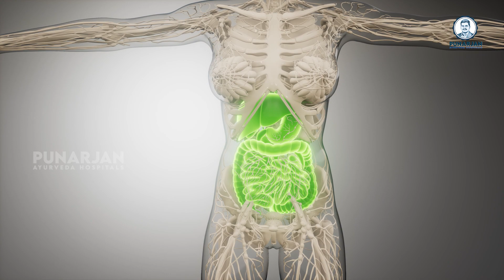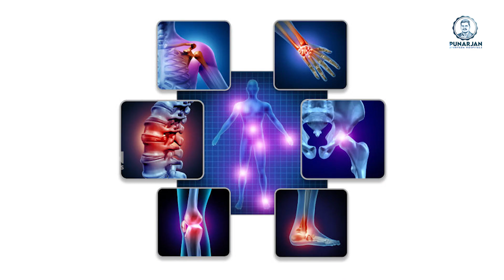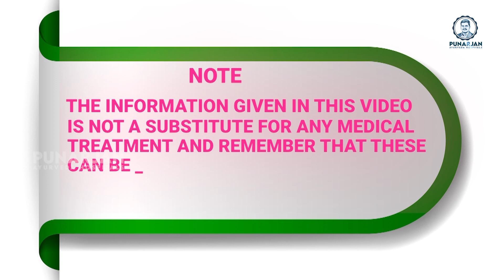Ginger: ಏಕೆ ಶುಂಠಿ ಸಾರ್ವತ್ರಿಕ ಔಷಧವಾಗಿದೆ? | Why is GINGER a Universal Medicine? | Kannada | Sri Bommu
Ginger: ಏಕೆ ಶುಂಠಿ ಸಾರ್ವತ್ರಿಕ ಔಷಧವಾಗಿದೆ? | Why is GINGER a Universal Medicine? | Kannada | Sri Bommu | Punarjan Ayurveda Kannada

Punarjan Ayurveda Kannada | Health Tips In Kannada | Kannada Health Facts | Ayurvedic Health Tips | Healthy life style | Rasayana Ayurveda | Dr. Bommu | Dr. Bommu Venkateshwara Reddy

Address:
1151a, 26th Main Rd, T Block, 4th T Block East, Beside SBI Bank, Beside Punjab National Bank, Jayanagar, Bengaluru, Karnataka 560041